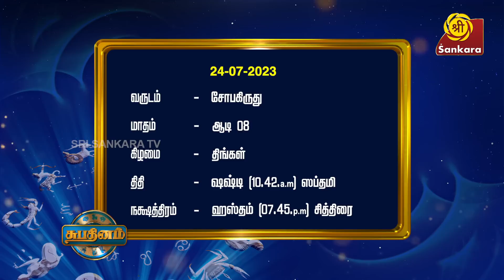எந்த Astrology சரி? l shubadinam l hariprasadsharma l